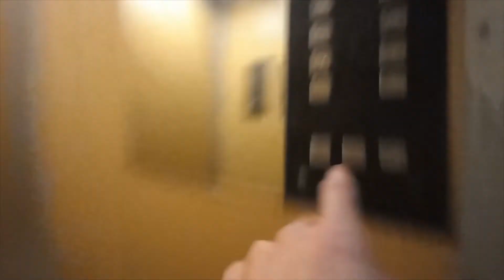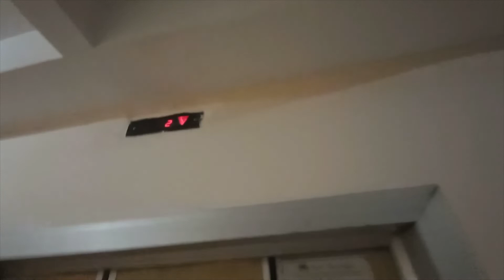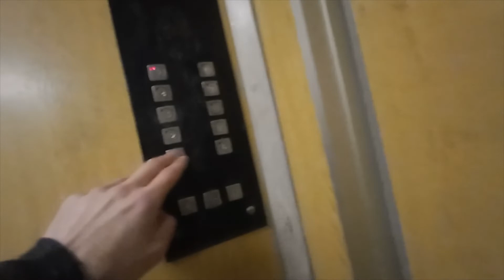ЛИФТЫ КМЗ-(1998 Г.в) Q=400/kg Q=630/kg V=1m/s Г, Москва Россия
Г. Москва Ельнинская улица, 1к1 п-3

Марка Лифтов: КМЗ

Скорость V=1m/s